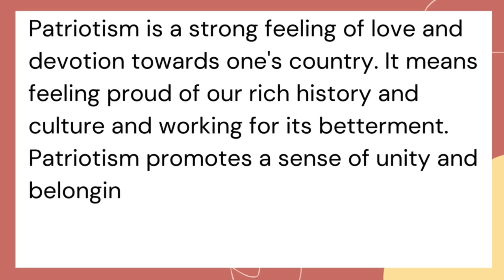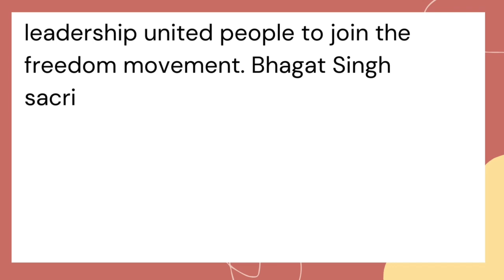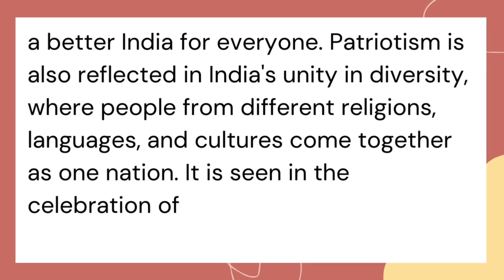Write an Essay on Patriotism in English | Essay Writing on Patriotism | English Essays for Students